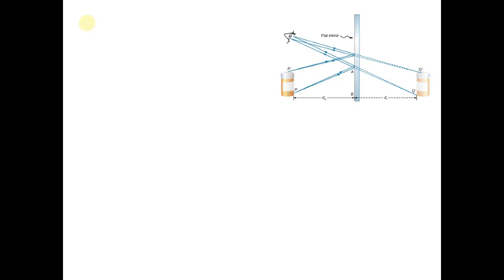The image formed in a plane mirror is always virtual, upright, i = o, m = 1 with the letters repres…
The image formed in a plane mirror is always virtual, upright, i = o, m = 1 with the letters representing conventional meaning. True or False - Explain using ray tracing for at least two situations.